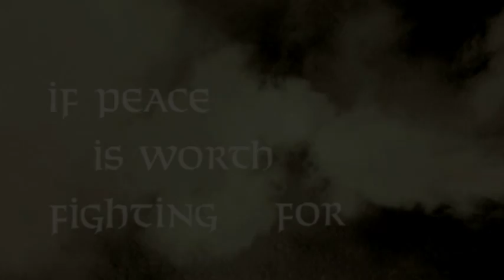Age of Darkness Trailer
Directed by Chris Jamieson